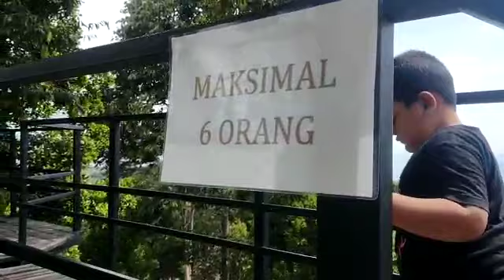liburan ke puncak ROBIN # Cikakak - pelabuhan ratu